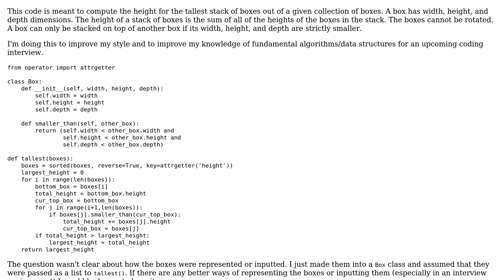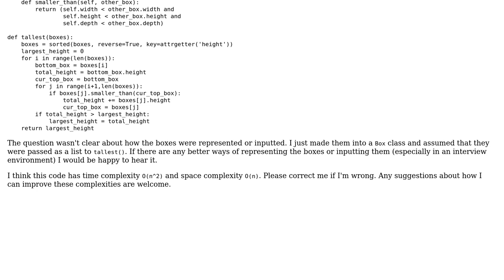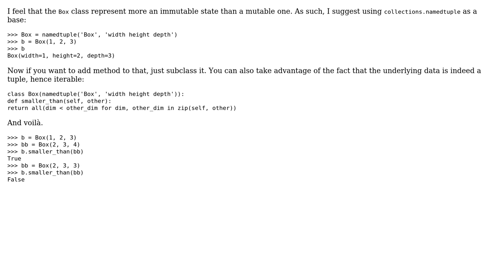Code Review: Get height for tallest possible stack of boxes (2 Solutions!!)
Code Review: Get height for tallest possible stack of boxes

With thanks & praise to God, and with thanks to the many people who have made this project possible! | Content (except music & images) licensed under CC BY-SA | Music | Images & others | With thanks to user vnp user cycloidistic user 301_Moved_Permanently and the Stack Exchange Network Trademarks are property of their respective owners. You are responsible for your own actions.